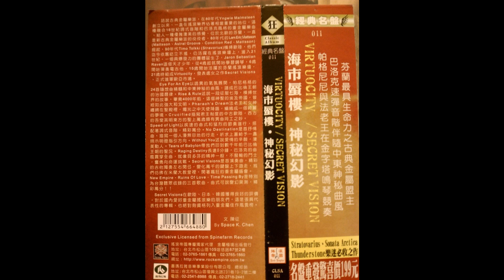Virtuocity - New Empire (bonus track)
"New Empire", Japanese bonus track from Virtuocity's 2002 album Secret Visions.

After many years of working and performing as a solo artist, Jaron Sebastian Raven did finally find his band, under the moniker of Virtuocity. Virtuocity's debut album, Secret Visions, displayed a chock-full array of melodic, classically inspired compositions, and included performances from such famed musicians as Marco Hietala of Tarot and Jaska Raatikainen of Children of Bodom.

The band broke up in 2005 following their second album, Northern Twilight Symphony.

Lyrics:
In the distant sky I see a new horizon,
I see the land of dreams,
Fade away in the door,
Of loving the ___

We gotta be strong to survive,
In this game of life and pain.
Tell me why we have to fight?
Why can't we share our dreams?
Dream on, carry on,
Keep the faith.
Never,
Lose your dream,

Waiting,
Praying...
For a new, empire.
Waiting,
Praying...

Wait for a sign, from the Eastern sky.
Or an angel with a pretty smile.
In this life of crime and comedy,
Is it all just ___ ___?
Keep the faith.
Never,
Lose your dream,

Broken dreams, broken hearts,
The creatures and the figures,
The rich, and the poor,

Waiting,
Praying...
Waiting,
Praying...

Seaching for a sign.
waiting for another day.
Searching for a sign.